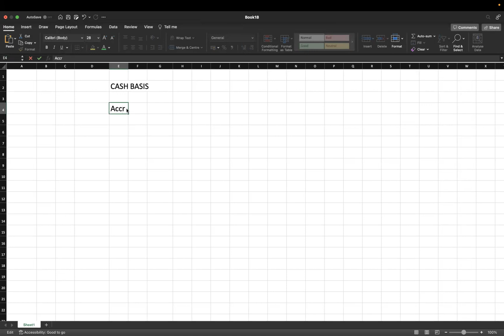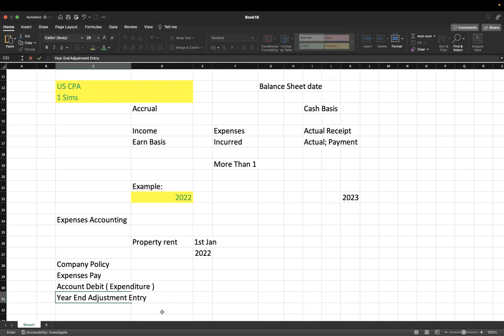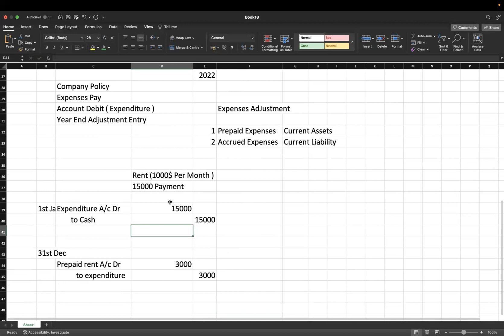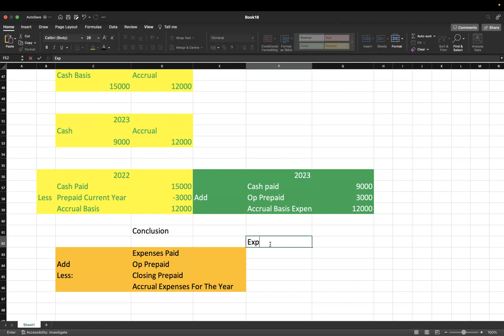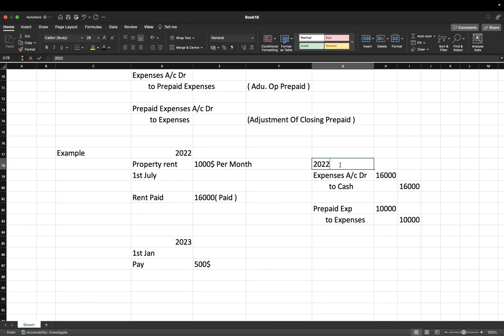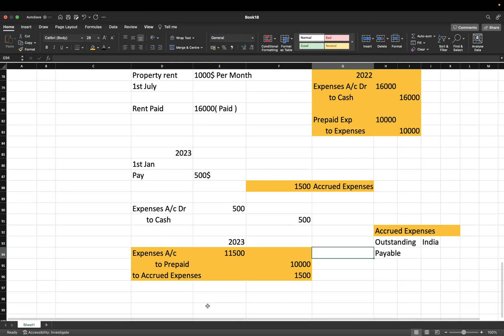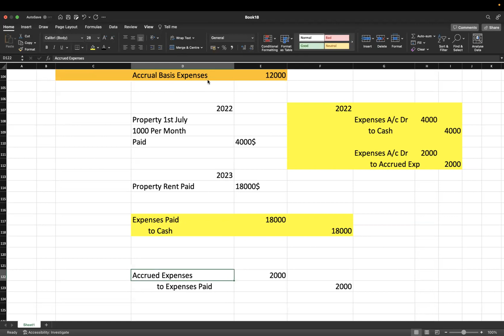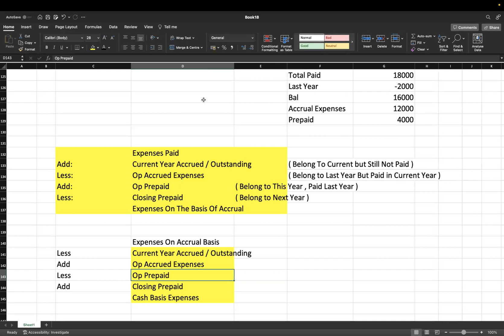Expenses Accounting I Accrual Concept US CPA FAR I US CPA FAR I US CPA Coaching